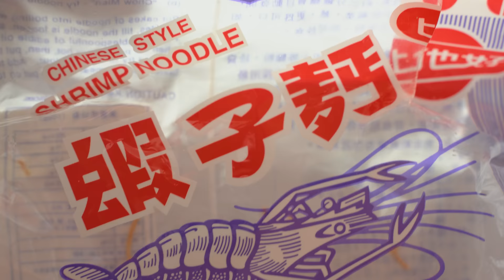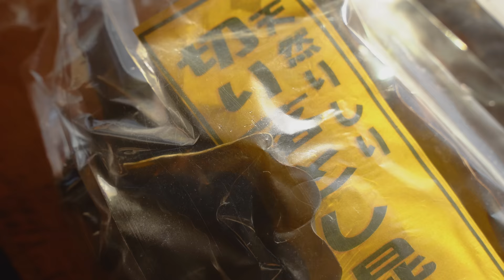北海道の田舎暮らしと冬の日常｜-17℃のしばれる朝と庭小屋の雪下ろし｜ハヤシライスと昆布のちまき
北海道のとある田舎町に私の実家があります。
このチャンネルでは、私の母と祖母を中心に、実家の暮らしの様子や四季の自然、
ガーデンデザイナーである母の庭作りの様子などをVlog形式でお伝えしています。

※本動画は多言語字幕付きです。ぜひ【日本語字幕】（CC）をオンにしてお楽しみください。

▼チャプター
0:00 オープニング
0:43 海老麺の焼きそば
1:47 現在の積雪量（夏との比較）
3:23 庭小屋の雪下ろし
6:38 タコのジュ
7:51 ハヤシライス
10:02 氷点下17℃の寒い朝
10:37 たまねぎ麹と醤油麹を瓶に詰める
11:43 玄米麺のラーメン風
13:50 玄関屋根の雪下ろし
14:45 昆布酢と昆布甘酢
15:49 ダシの出し殻の再利用
16:21 昆布の佃煮
17:34 昆布のちまき
20:15 エンディング

▼母のお気に入り調味料
‣フーコック島のヌクマム
Amazon (650ml)：
Amazon (200ml ×４本)：

‣アルベルトさんのオリーブオイル（ブルーラベル）

▼撮影機材
カメラ: SONY α7 III  ILCE-7M3
ドローン: DJI AIR 3
マイク: SONY ECM-B10
レンズ: TAMRON 28-75mm F/2.8 Di III RXD